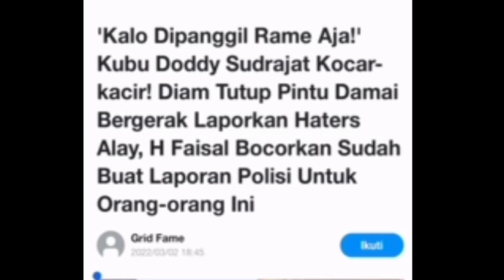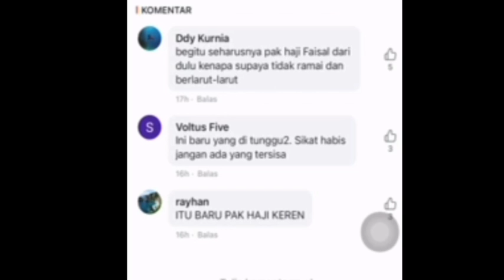KUBU DODDY KOCAR KACIR‼️H FAISAL SUDAH LAPOR POLISI,vanessaangel,artis,sidang gala sky,